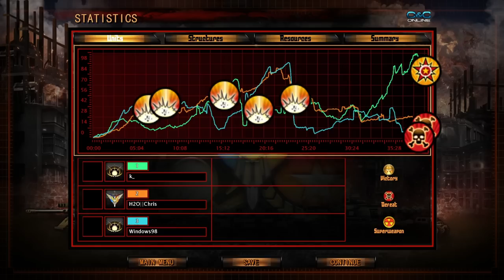Massive Generals Evolution Action (Live Stream VOD)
We're continuing the Subscriber replay showcase and this time jumping into some action packed Generals Evolution matches!
0:00 khay vs Windows98 vs Chris on DEFCON 6
39:31 mckwrd vs kylevanded vs Xouth vs fohoov vs Bluess on Autumn Garden
1:20:45 Bluess & Castellion vs SpiritualMango & RogueProphet on Lone Eagle
1:59:27 ClouD & KittyBot vs SpamAltF4 & Giraffecob vs SpiritualMango & CadianK36 on Nod Valves
2:23:31 Castellion, albashik3s, &  Bluess vs ClouD, KittyBot, & CadianK36 on DEFCON 6
2:47:00 fdsjkufhw, Aqulex84, & ClouD vs ThisIsSherp, Giraffecob, & tankguy on DEFCON 6
3:14:34 albashik3s vs ThisIsSherp on Forgotten Forest

Send replays or questions to: sybertreplays[at]gmail[dot]com